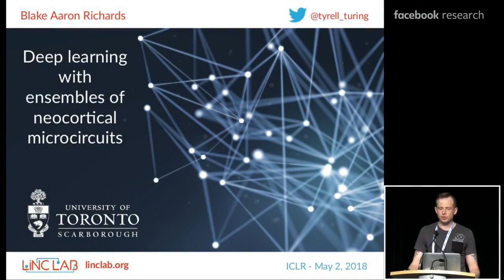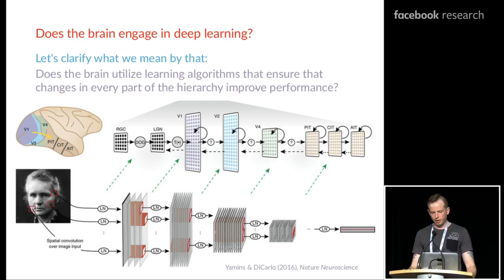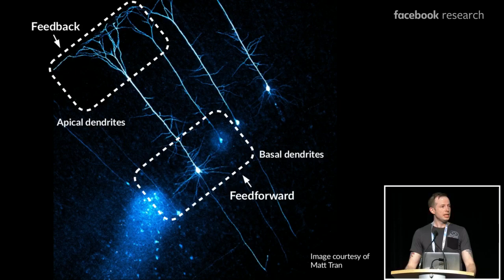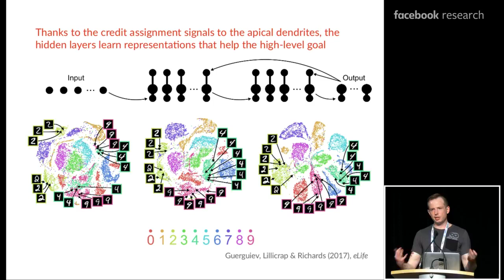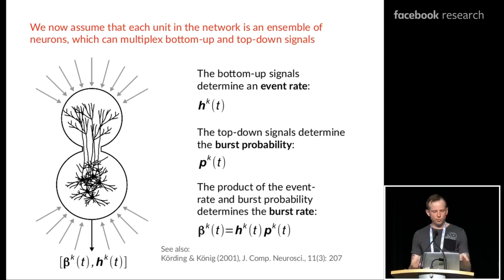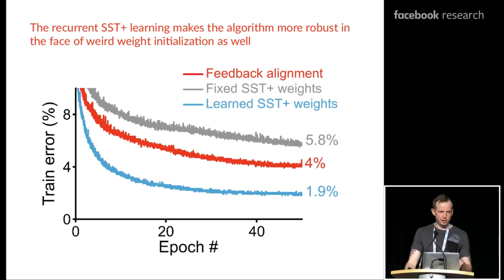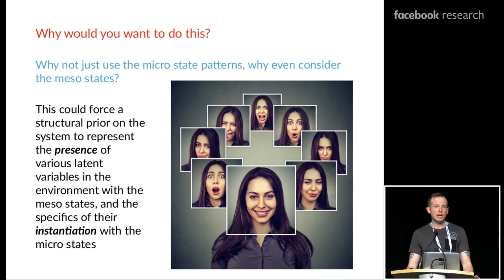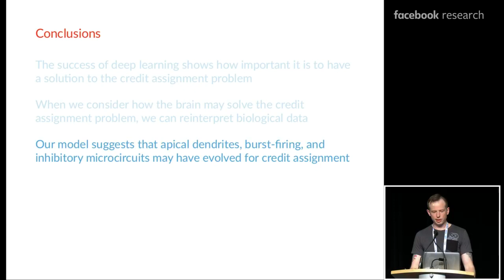Blake Richards: Deep Learning with Ensembles of Neocortical Microcircuits (ICLR 2018 invited talks)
Abstract: Deep learning in artificial intelligence (AI) has demonstrated that learning hierarchical representations is a good approach for generating useful sensorimotor behaviors. However, the key to effective hierarchical learning is a mechanism for ""credit assignment"", i.e. a means for determining which neurons and synapses in the hierarchy are ultimately responsible for behaviors/errors. In AI, credit assignment is accomplished with the backpropagation of error algorithm, but backpropagation of error is biologically infeasible, requiring distinct feedforward and feedback phases or pathways. Moreover, backpropagation applied to standard neural network architectures does not actually deliver the flexibility that characterizes animal learning. Here, we present a computational model for hierarchical credit assignment motivated by neocortical microcircuits. Thanks to the unique physiology of apical dendrites in pyramidal neurons, bottom-up and top-down signals can be multiplexed in ensembles of pyramidal neurons using spikes versus high-frequency bursts, respectively. We demonstrate that with the help of apical dendrite targeting inhibition, akin to somatostatin positive interneurons, recursive credit assignment is possible without distinct phases or pathways for feedforward and feedback signals. Moreover, by using ensembles of pyramidal neurons to encode these signals, dynamic routing of information is possible, which could help to generate more flexible representations for continual learning. Altogether, our work provides a model of hierarchical learning that is motivated by the structure of neocortical microcircuits. It also provides specific experimental predictions about which components of the neocortical microcircuit may be involved in credit assignment calculations in the real brain.